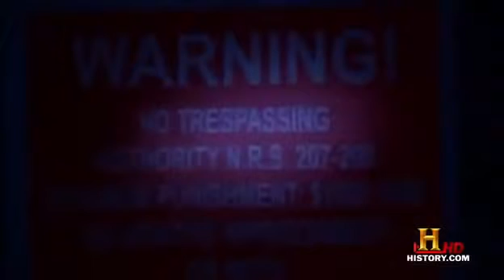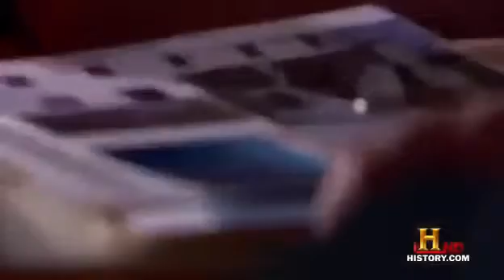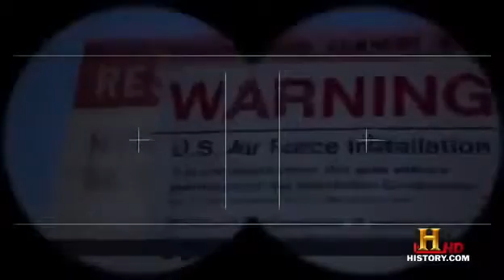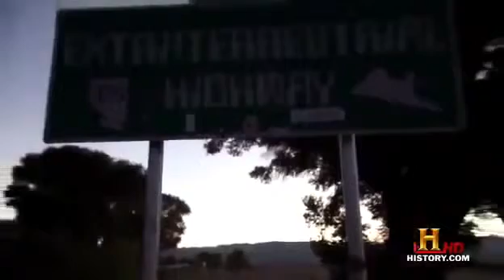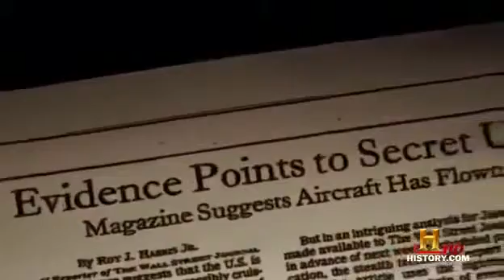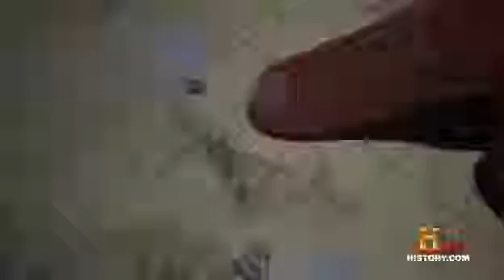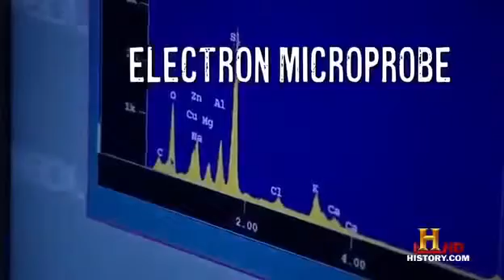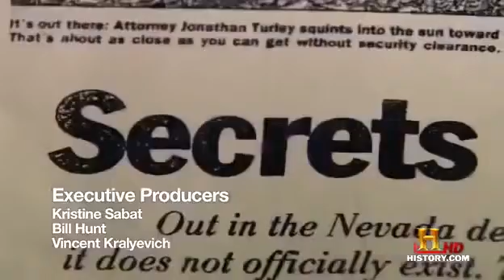UFO secrets yet to be revealed about aliens documentary film 2015